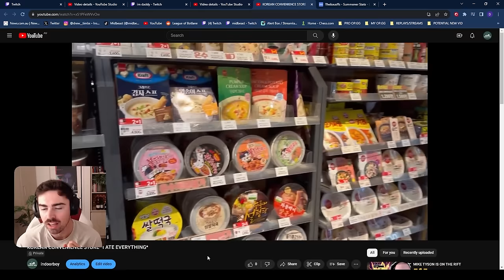DON'T MESS WITH... *BAUS-TYSON*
⇩ OPEN ME ⇩